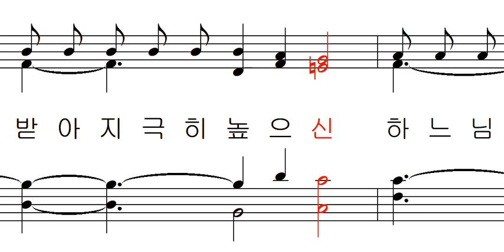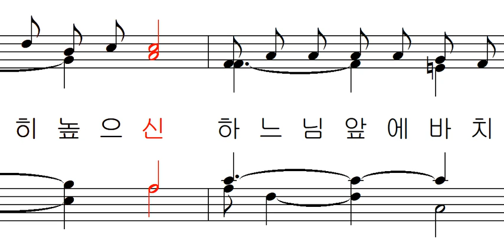가톨릭 성가 469 - 하늘의 성인들이여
가톨릭 성가 469 - 이종철 작곡 - 하늘의 성인들이여 (고별식 시작)